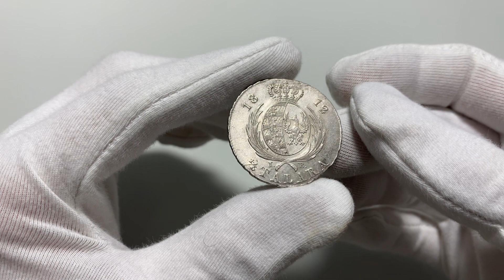Aukcja 12, pozycja 202, Księstwo Warszawskie, Fryderyk August I, 1/3 talara 1812 IB, Warszawa